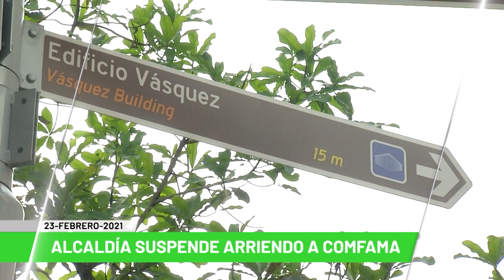Titulares de Teleantioquia Noticias - martes 23 de febrero de 2021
Noticias. Capturado "dimax", uno de los cabecillas del "clan del golfo". En carta, "otoniel" reconoce debilitamiento de su estructura. Estudio revela uso de melaza para potenciar cultivos ilícitos. ONU y Corantioquia establecen alianza contra cultivos ilícitos. Antioquia recibirá 21.167 unidades de la vacuna Sinovac. Explican motivo de pérdida de algunas dosis de la vacuna. Piden prudencia para no poner en riesgo plan de vacunación. Empresas sí pueden solicitar vacunación a sus empleados.